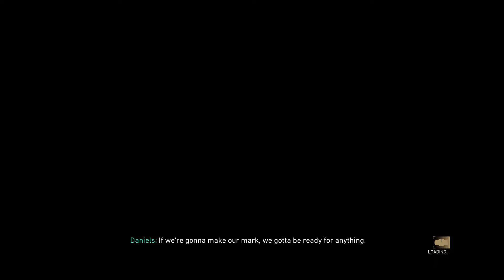Call of Duty WW2 EP 4 - O.S.E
Wellcome to Call of duty WW2 ep 4 where we are taking on a train